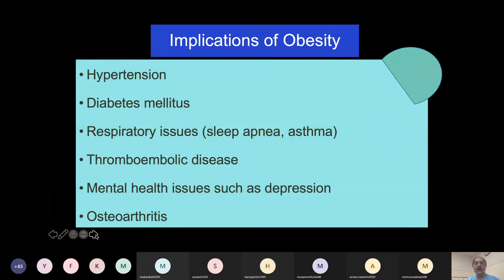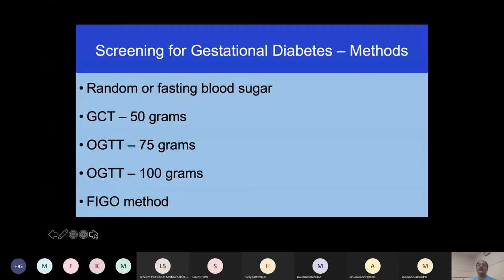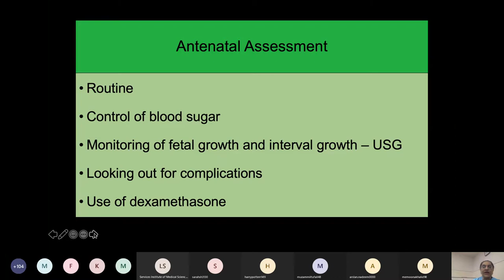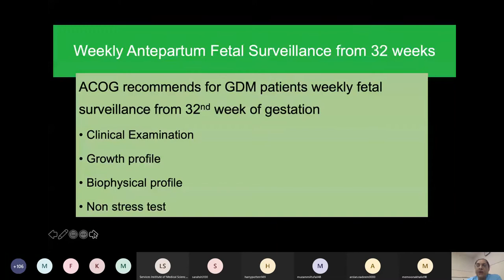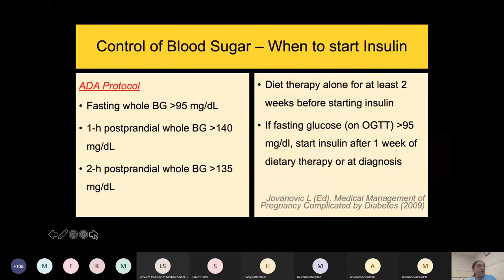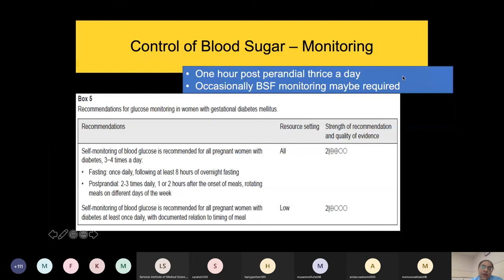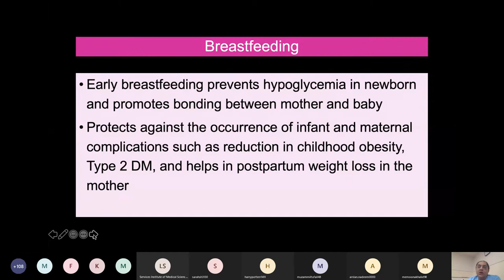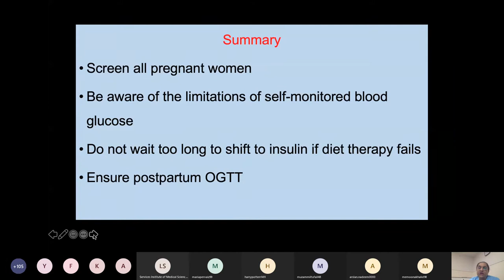part1/12 - Prof. Rubina Suhail - Gyne and Obst ( lecture no. 361) - Module # 05 High Risk Module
Module # 05
High Risk Module / Medical Disorders/ Gestational Diabetes